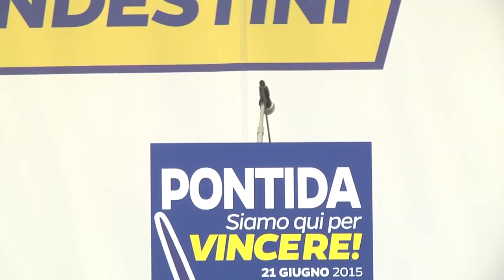Pontida 2015 - Intervento di Massimiliano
Presidente dei deputati della Lega Nord e segretario nazionale Friuli Venezia Giulia